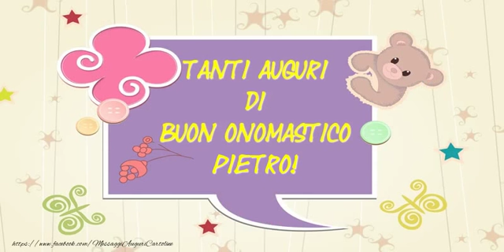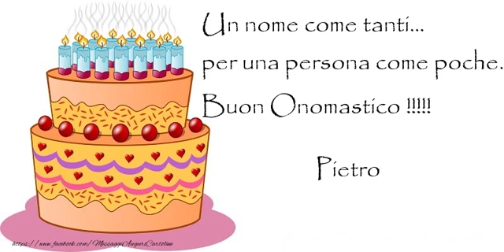Tanti auguri di Buon Onomastico Pietro!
Si avvicina il giorno di onomastico d'una persona a voi più cara con nome Pietro? Vi invitiamo a scoprire le nostre cartoline musicali di buon onomastico con nome Pietro!